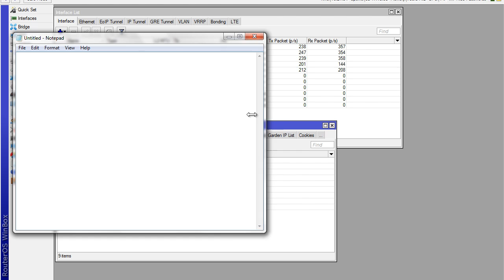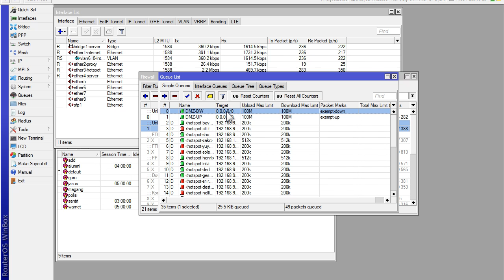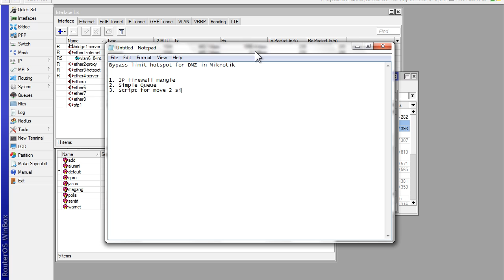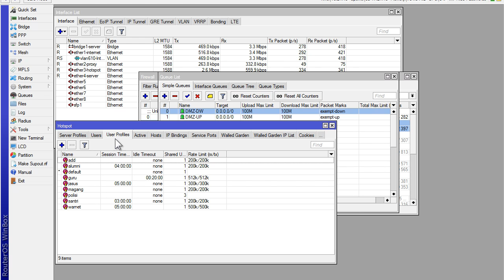Howto Bypass limit hotspot mikrotik for DMZ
Video ini mendemonstrasikan bagaimana melakukan bypass pada hotpsot mikrotik yang memiliki limit untuk internet, namun juga me-limit jika kita mengakses DMZ (File Server, Web, Dll) yang berada di lokal area.
Notes : Mikrotik V 6.xx